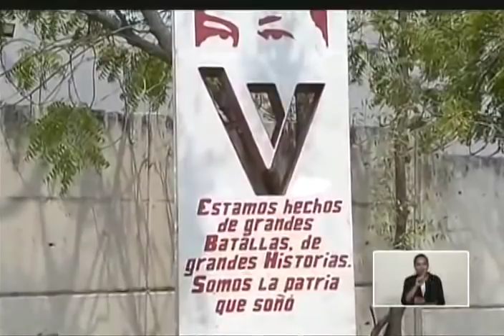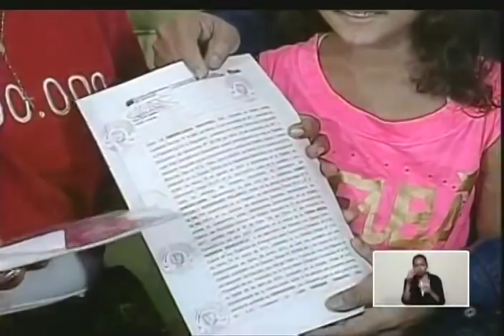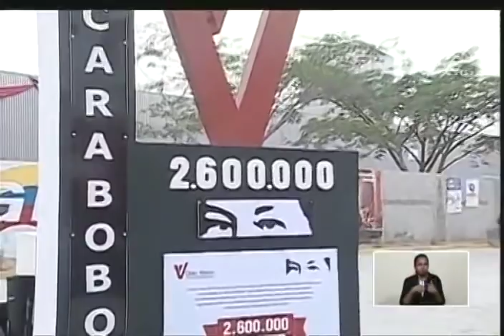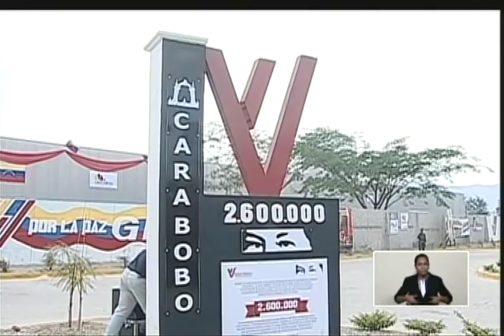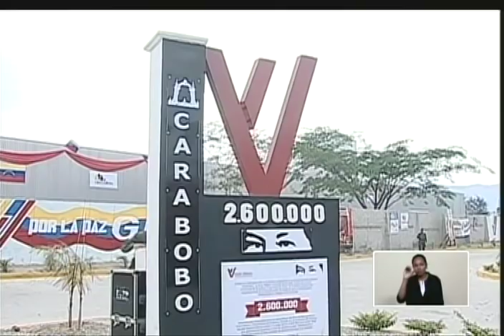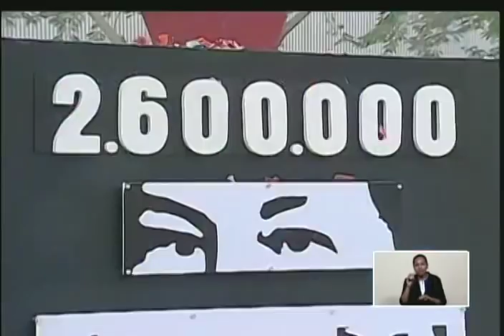Nicolás Maduro se reúne con la Federación Mundial de Juventudes Democráticas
El Presidente de Venezuela, Nicolás Maduro, participa este 12 de abril de 2019 en el Encuentro con la Federación Mundial de Juventudes Democráticas y con el Consejo Mundial de Paz.